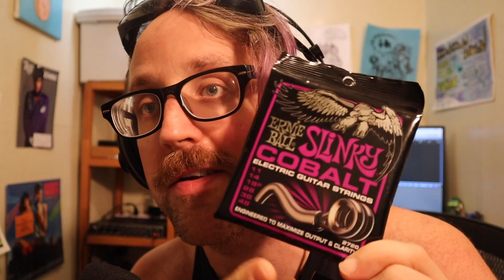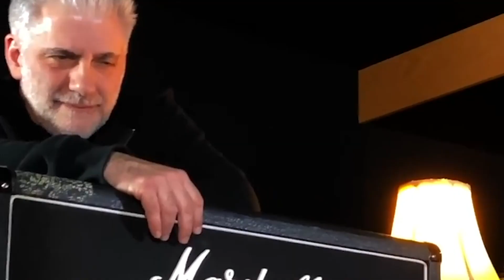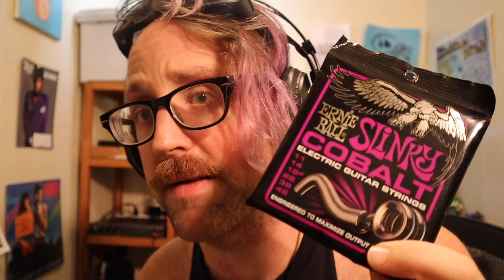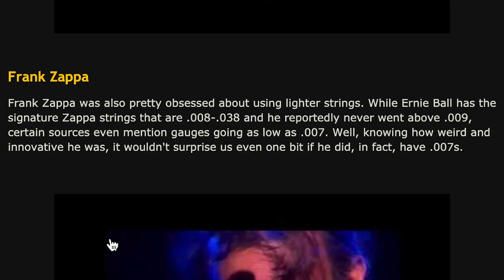Allie's Back! | SUPcast w/ Neil P #24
Allie Sciulla is back! We talk about living together in Long Beach, crazy people, and the time she unknowingly agreed to spend the night at Dice's house.

Willis Smith
Sam Pic
Shonny Constant
Luke J Hatfield
Liz
Kyle Tillman
Ken Hoffmeyer
Justin Launstein
John Voorhess
Christopher Willig
Chad Anderson
capriciousAF
Bob Ashton
Matt Rundell